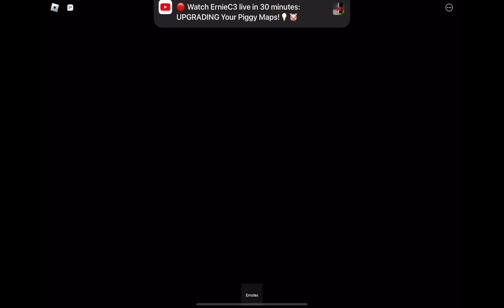MM2 FUNNY MOMENTS